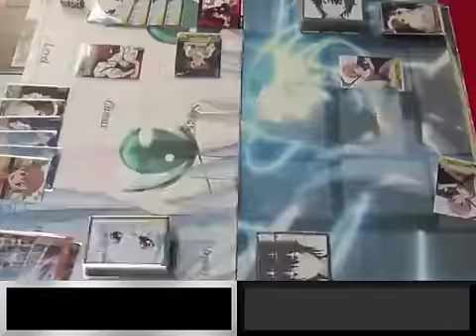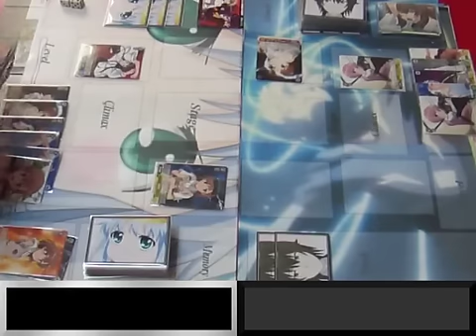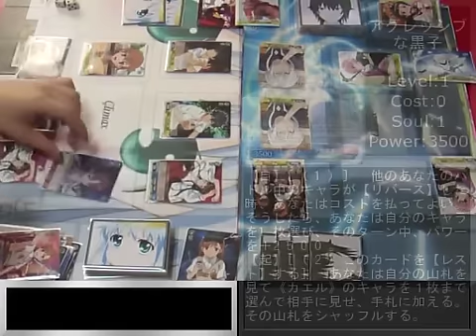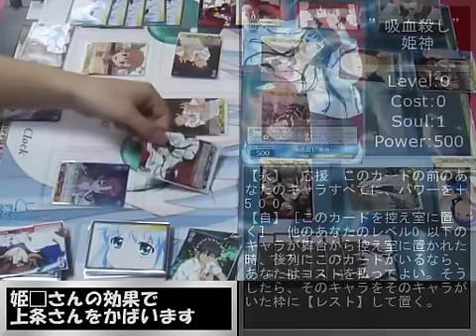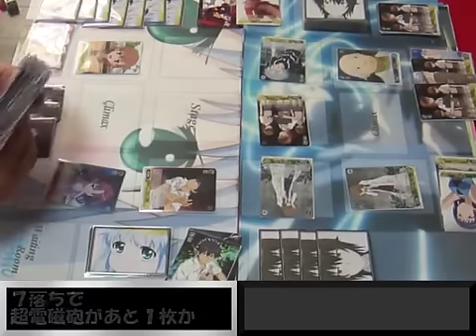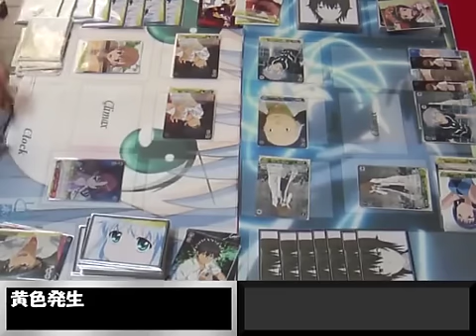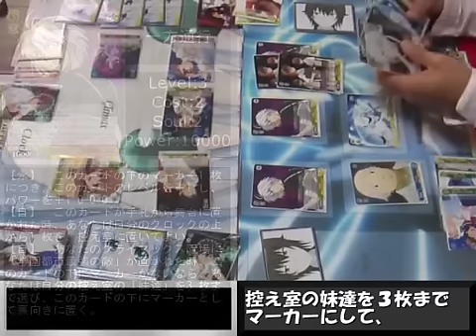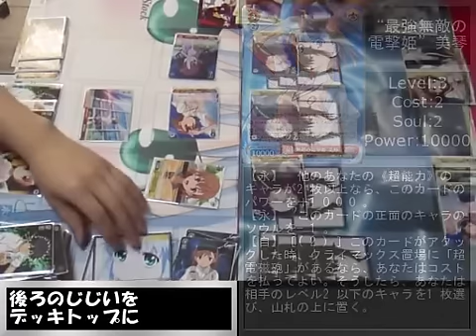【ヴァイスシュヴァルツ】Weiss Schwarz 当麻vs一方通行 Touma vs Accelerator